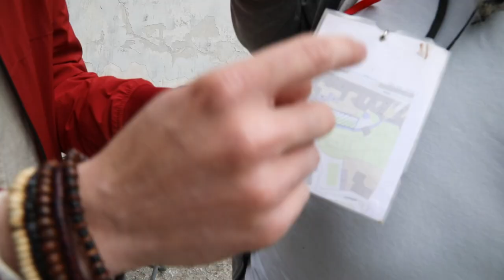Таллин. Эстония. Пою и танцую на Площади Свободы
Где я только не побывал в Таллине, и кого только не встретил!

В Саду датского короля я познакомился с медийной эстонской персоной – музыкантом, Владимиром Франком.

Приценился к знаменитым блюдам в местных заведениях, чтобы знать, сколько мне нужно заработать.

Пел народную эстонскую песню и танцевал народные эстонские танцы с местными девушками на Площади Свободы.

И каждый уголок Таллина звучит по своему, по-особенному!

Только прислушайтесь!

00:00 Сад датского короля, встреча с музыкантом
01:57 «Девичья башня» Таллина
02:44 приценился к меню здешних заведений
03:45 пою на Площади Свободы эстонскую народную песню
04:14 танцую эстонские народные танцы на Площади Свободы
07:02 репетируем песню с эстонским уличным музыкантом

Я –  необычный музыкант и необычный путешественник.

Я пишу и исполняю эко-музыку, в которой нет ничего кроме гитары и голоса, а пока все путешествуют, разглядывая архитектуру и пробуя местную еду, я пытаюсь расслышать то место, где оказался. Звуки всюду! Каждый город гремит, шумит и трезвонит по-разному.

И я приглашаю вас в Акустическое приключение! Теперь вы не только увидите, но и услышите всё вокруг.

В каждом акустическом странствии у меня 3 задачи: записать самые интересные звуки, собрать их в одну мелодию и главное – выучить самую известную местную песню и с помощью ее заработать на что-нибудь вкусненькое.
Эксперимент, и ничего больше)).

Смотрите мои видео из разных уголков России и СНГ, чтобы получить максимальное удовольствие от вашего будущего путешествия!

Слушайте мои песни, которые я пишу и исполняю для вас в жанре лайв-лупинг, чтобы вибрировать на высоких энергетических частотах на протяжении всего дня!

Так что смотрите мое новое видео, в котором я еще больше раскрою вам, какая она, Эстония, как звучит. А еще я для вас спою и станцую на Площади Свободы Старого Таллина.

👨💻Немного обо мне: Меня зовут Руслан Фаршатов, я - ведущий, продюсер и соавтор сразу нескольких телевизионных проектов в жанре travel-show, которые выходят в эфир федеральных телеканалов, медиатренер, автор курса «Медиафитнес», писатель, блогер и музыкант. У меня очаровательная жена и двое непослушных детей)